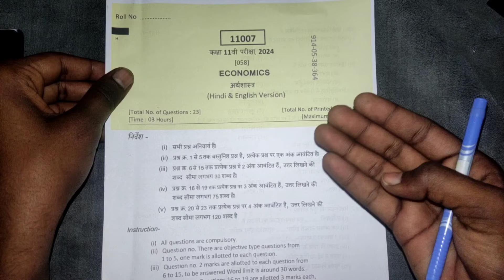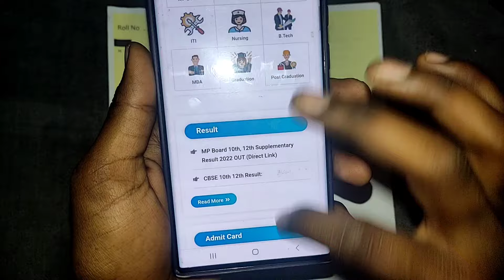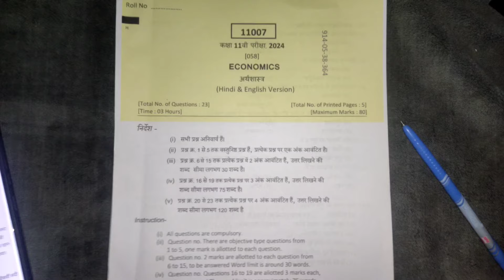SET C कक्षा 11वी अर्थशास्त्र पेपर वार्षिक परीक्षा 2024 | class 11 इकोनॉमिक्स model पेपर मिल गया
class 11th economics ka varshik paper 2024
arthshastra ka paper class 12th 2024
varshik paper arthshastra class 12th
class 11 economics paper 2024
mp board class 11th Economics paper
kaksha 11 economics ka paper
कक्षा 11वीं अर्थशास्त्र का वार्षिक पेपर
वार्षिक पेपर कक्षा 11 अर्थशास्त्र